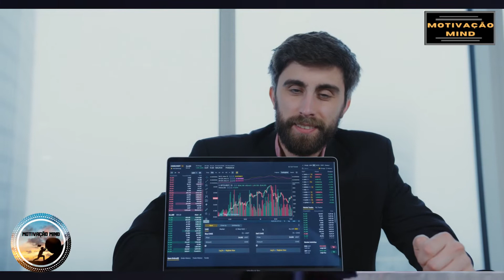[LEANDRO KARNAL] MUDAR É DIFÍCIL, NÃO MUDAR É FATAL - Como mudar de vida com o escritor L. Karnal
[LEANDRO KARNAL] MUDAR É DIFÍCIL, NÃO MUDAR É FATAL - Como mudar de vida com o escritor, apresentador, comentarista e historiador Leandro Karnal (MOTIVACIONAL / MOTIVAÇÃO).

💰💸 Tá sem DINHEIRO?
✅Já tentou de tudo e ainda não conseguiu organizar a SUA VIDA FINANCEIRA?
✅Quer fazer uma RENDA EXTRA? 🎯🚀
✅Quer trabalhar SEM sair de casa e fazer seus PRÓPRIOS HORÁRIOS?💰💸
✔🔛 Nós vamos te ajudar com esses problemas, basta você querer.
✅𝐂𝐔𝐑𝐒𝐎 𝐂𝐎𝐌𝐏𝐋𝐄𝐓𝐎 DE MARKETING DIGITAL: A Melhor Forma de Criar Seu Negócio de Sucesso na Internet 100% do Zero e faturar uma excelente RENDA EXTRA.🎯🚀
⬇(Clique no Link Abaixo:)⬇

Vídeos motivacionais toda semana sobre desenvolvimento pessoal, motivação, reflexões, relacionamentos, finanças, qualidade de vida e tudo que você precisa para se desenvolver em todas as áreas da sua vida.

"O sucesso é uma combinação entre seu esforço, seu comprometimento e sua mente".